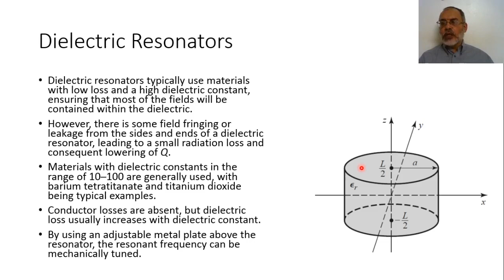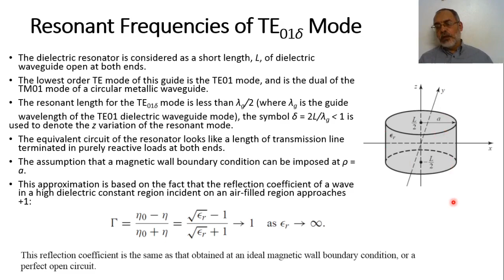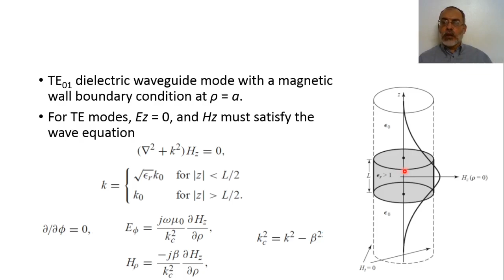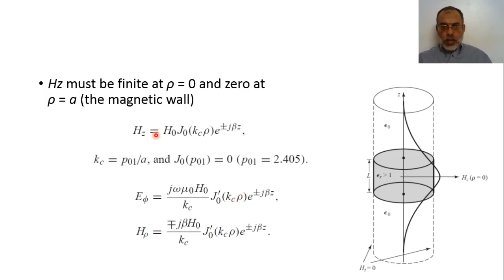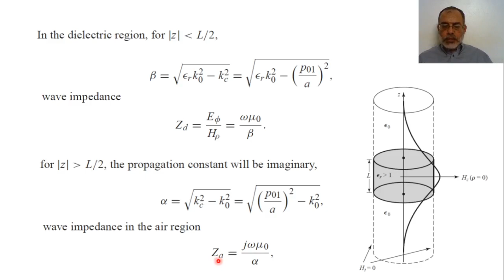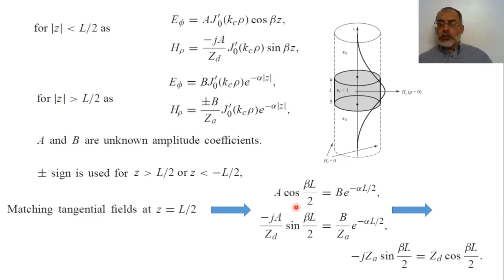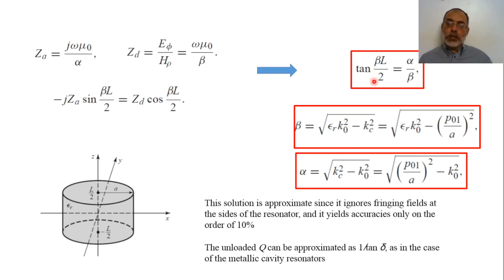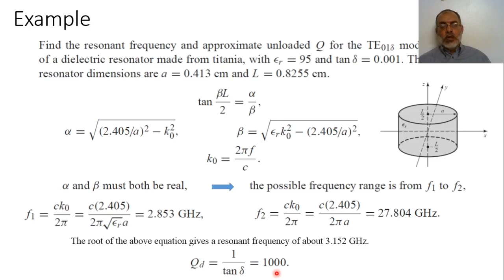Chapter06 11 Dielectric Resonators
In this video we discuss the basic theory of dielectric resonator.